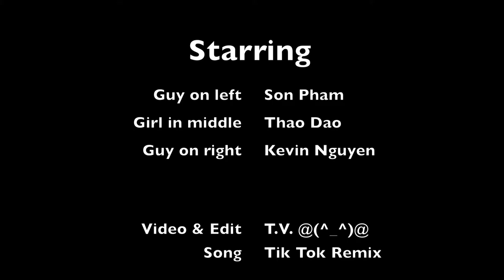The Uphill Journey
Pictures of Son, Thao, and Kevin at Mother Caprini Shrine